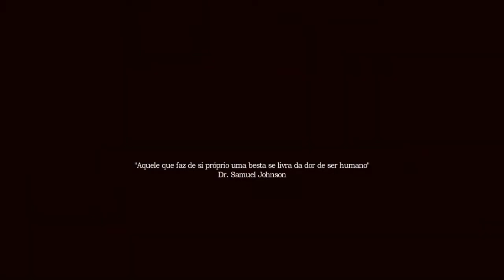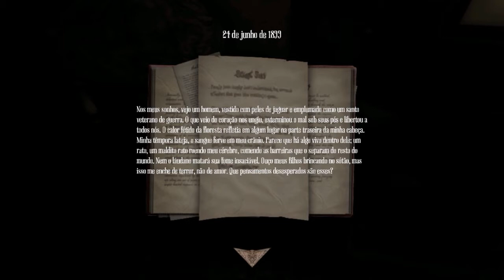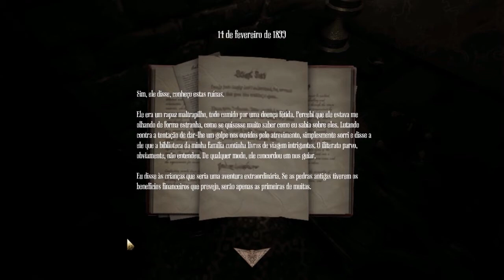Amnesia: A Machine For Pigs - Episódio 1 (Por Aqui, Daddy!)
O terror volta mais uma vez para o canal agora com a série de Amnesia: A Machine For Pigs! No episódio de hoje, Losingrip começa sua busca por seus filhos fantasmas em sua mansão que está caindo ao pedaços...